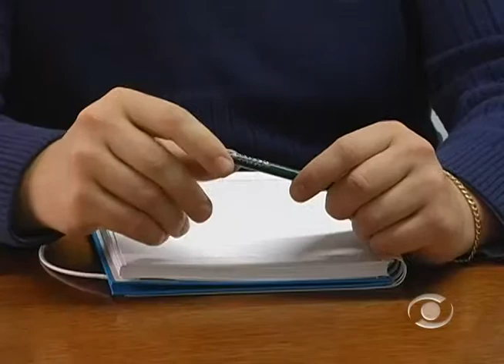Pensar Lajeado -- TV Informativo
Idealizado pelo empresário Jean Zagonel, o grupo chamado Pensar Lajeado já está em atividade